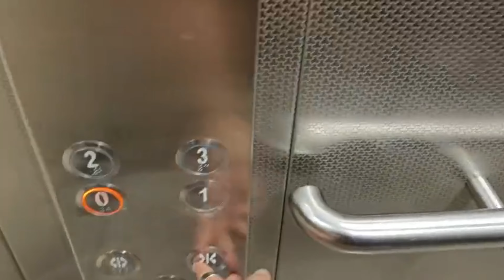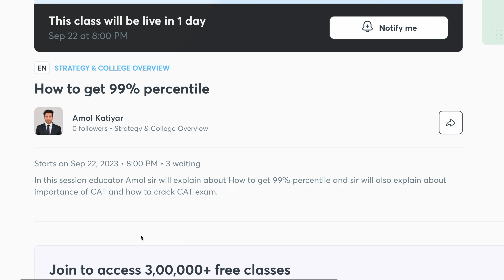A Hectic Weekend at IIM || Big BIG Announcement || Free live session for CAT 2023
Hey all!

I’m Amol Katiyar, a PGP1 student at the esteemed Indian Institute of Management Visakhapatnam. Come join me on this exciting journey as I take you through the various facets of life at one of India's premier management institutions. As I try my hands at vlogging, i’ll be dropping more of such content very soon.

Stay happy stay sane. Peace out